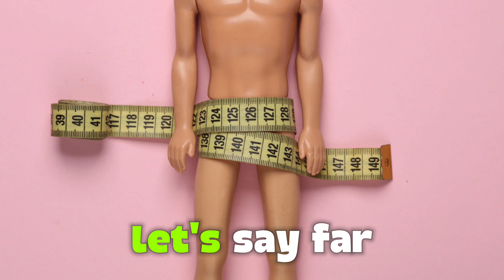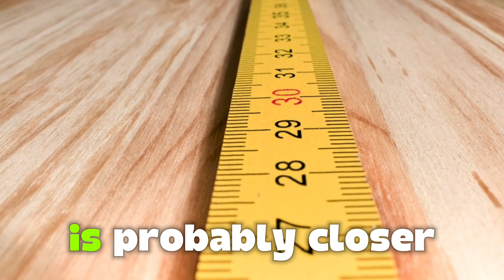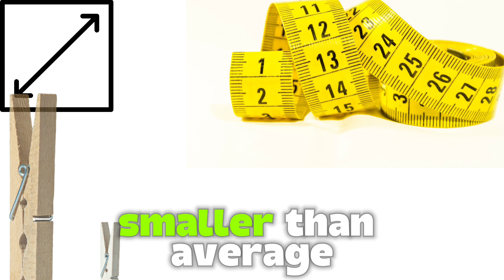Is 6 Inches Normal? What Science Really Says About Penis Size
Have you ever wondered about  the real Average Penis Size? Forget the myths and exaggerated claims from the media and adult content. This video dives deep into the science of penis size, revealing facts backed by research and studies involving thousands of men. Learn how perception, pornography, and biases shape the misconceptions surrounding what’s considered 'normal.' If you’ve ever measured yourself or worried about what’s average, this video will set the record straight.